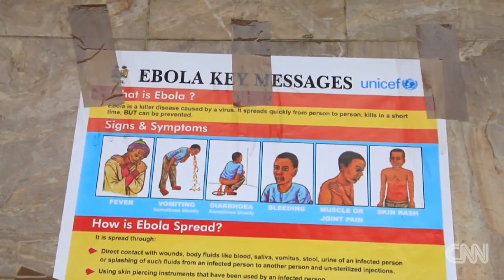Why isn't Ebola containment working?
Why is Ebola still spreading in West Africa? Because our main method of control isn't working. Elizabeth Cohen explains.